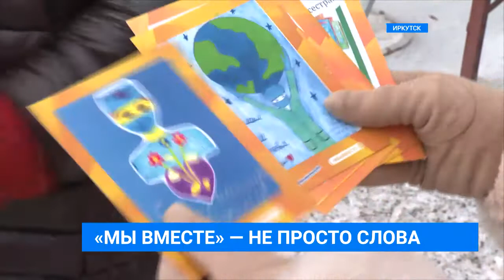"Мы вместе"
От слов к добрым делам. Сегодня иркутские волонтеры передали врачам открытки с детскими рисунками, а еще отвезли продукты одиноким пенсионерам. Все они участники всероссийского движения "Мы вместе".